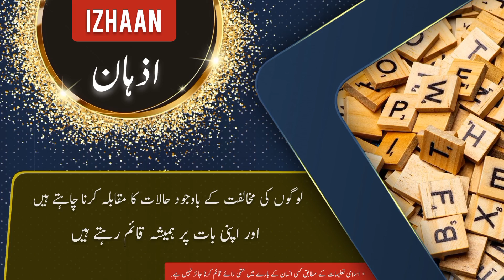Izhaan name meaning in urdu & English with lucky number | Izhaan Islamic Baby Boy Name | Ali Bhai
اذہان نام کے معنی ، لکی نمبر اور اس کی تفصیل کیا ہے

assalamualaikum

In this video you will find all kind of details about a urdu name ( Izhaan ) in urdu and english language so must watch this video if you have questions  in your mind about Izhaan word or name Izhaan ( Izhaan is Boy name ) like meaning of Izhaan or Izhaan name meaning . Izhaan name ka matlab kya. Izhaan name ka meaning kiya hain. Izhaan ka lucky number kiya hai. baby name Izhaan meaning ke mane kya hain. Izhaan kis zuban ya languag ka lafaz hai. kiya Izhaan muslim name hai ya none muslim name ha. kiya Izhaan male or Boy name hai ya Boy or larki ka naam hai. Izhaan urdu main kaise likhte hain . meaning in hindi. or if you have any other questions so you can ask in comments section

thanks